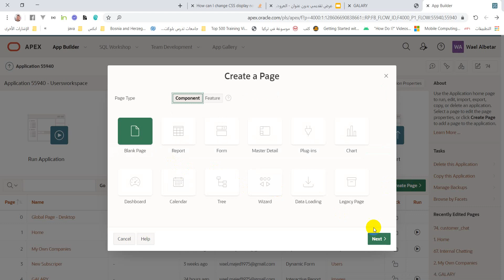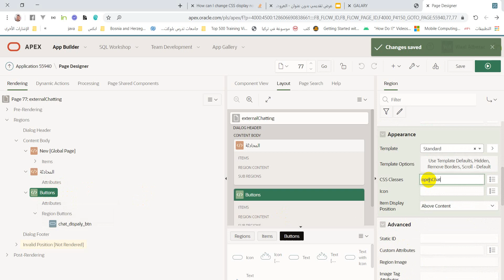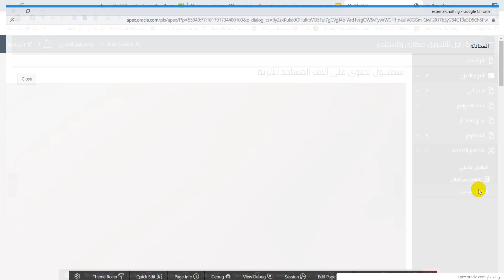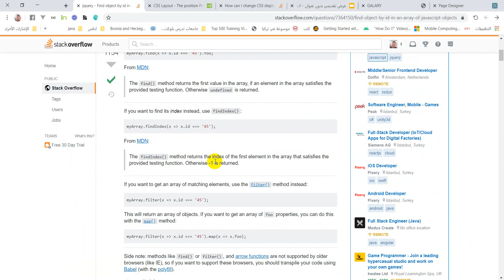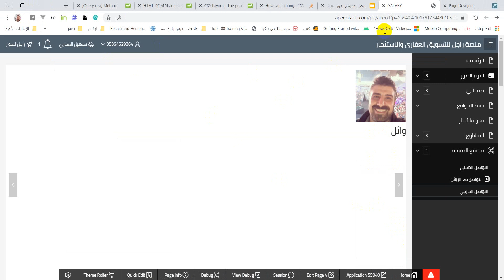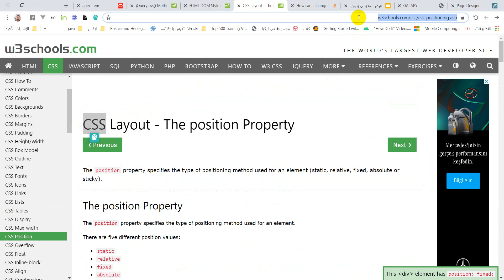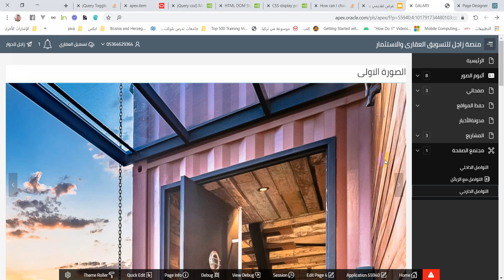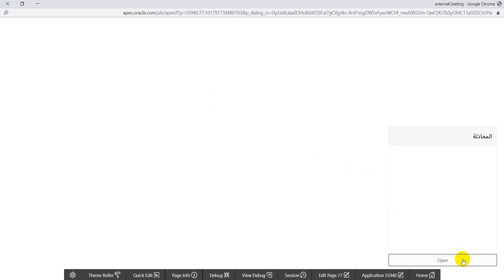1- ماسنجر أبكس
تم تجهيز الصفحة لعرض المحادثة داخل إطار في زاوية الشاشة ، والتعرف على خصائص css وعناصر البرمجة بالجافا سكريبت